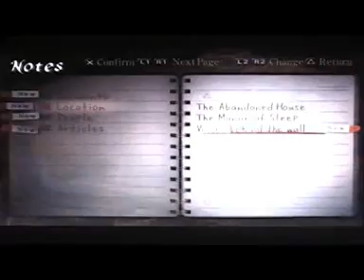Let's Play Fatal Frame / Project Zero 3 The Tormented Part 7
More fatal frame 3 and lets begin from where we left off which was ... in that HAAASSS